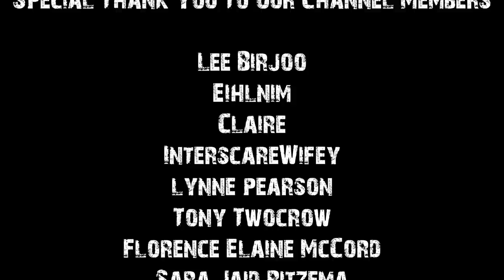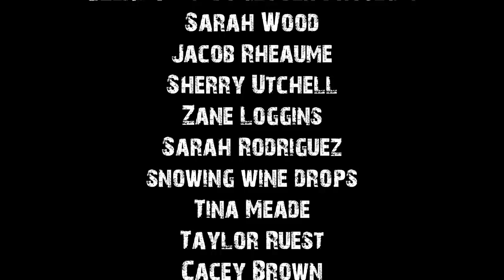True Let's Not Meet Stories To Help You Fall Asleep